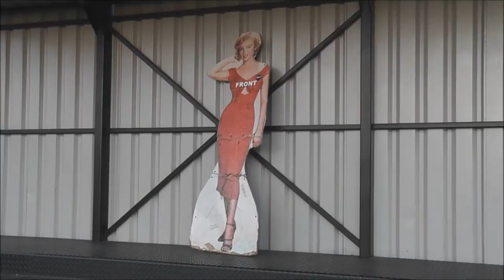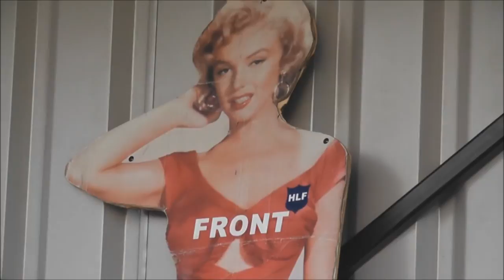Hanworth Villa v Guildford City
Cherry Red Records Combined Counties Premier Division
7th January 2012
Rectory Meadow